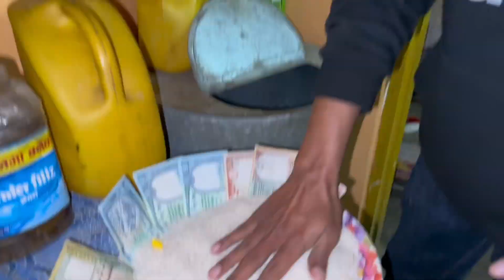||देउसी ब्याटल ( Deusi Battle ) 😂😂 || Husband Vs Wife ||